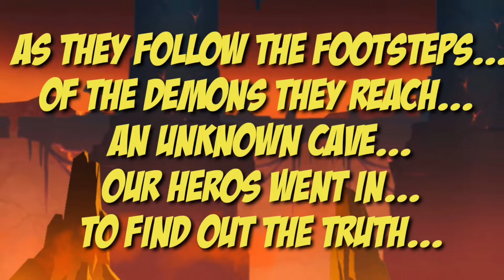League of Stickman - The Final Chapter part eight - Truths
The story goes on with Fire and Ice 😉
A new enemy is in the game 🤔